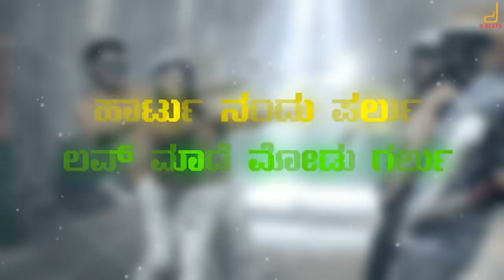RANGBIRANGI | LYRICAL VIDEO NAA MECHANIC NEE TITANIC| KADRI MANIKANTH| MALLIKARJUN| SHANTHA KUMAR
WATCH "NAA MECHANIC NEE  TITANIC" HD LYRICAL VIDEO SONG , FROM THE NEW KANNADA MOVIE OF 2017-  RANGBIRANGI , COMPOSED BY KADRI MANIKANTH, PENNED BY MARUTHI AND SUNG BY KADRI MANIKANTH AND GEETHA MADHURI.

RANGBIRANGI LEAD ACTORS ARE  SRIJITH, TANVI RAO, PANCHU, SHREYAS, CHARAN . MOVIE IS DIRECTED BY MALLIKARJUN MUTTALAGERI , WHOSE EARLIER MOVIE WAS MADARANGI.
SHANTHA KUMAR OF M/S. SRI BHASKAR ROADLINES HAS PRODUCED THE MOVIE UNDER THE BANNER M/S. S K TALKIES .
AUDIO LABEL IS D BEATS.

Song Name: NAA MECHANIC NEE TITANIC
Lyrics : MARUTHI .T
Singer : KADRI MANIKANTH, GEETHA MADHURI
Music Director : KADRI MANIKANTH
Audio Label : D BEATS
Copyright : D BEATS

new kannada movie